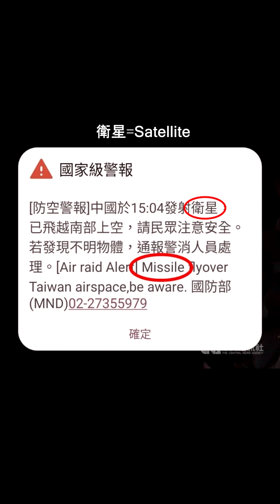🇨🇳🚀Chinese Spaceflight Recap: January 2024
Starting off the year right! January was an interesting month for Chinese spaceflight, filled with silly, exciting, and even tense moments.